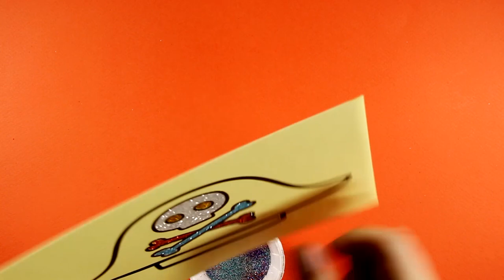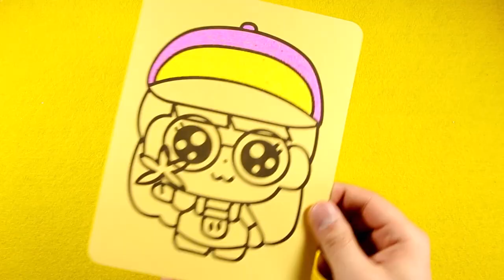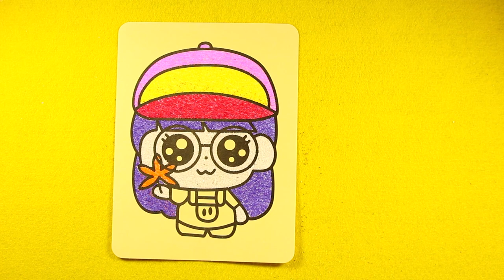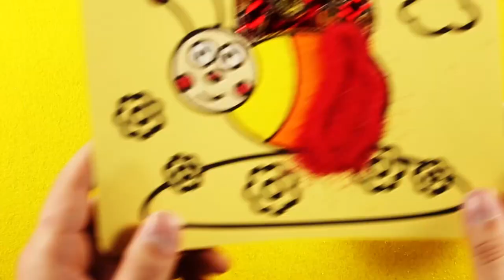Dinosaur Coloring Pages with Colored Sands and Glitters | Sand Painting Art for Kids